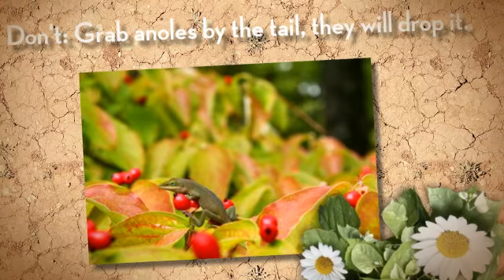green anole | green anole lizard | green anole care | green anole care sheet | green anole facts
Do's and Dont's For Green Anole Care:

If your anole is always brown it is a sign of stress/illness.

Never grab them by the tail, as they may "drop" their tail.

Feed your anoles daily as much as they will eat.

Avoid feeding them potato bugs, pill bugs and beetles.

Don't snatch them from branches as this can break their tiny toes.

Tank humidity should be 70% - humid, but not rainforest conditions.

Sand or gravel substrate is not okay for anoles.

Prey insects should be no bigger than the space between an anole's eyes.

If bitten, do not jerk your hand away. This can break their tiny jaws, or cause teeth to be ripped out.

Regenerated tails are rarely the same as the original.

Anoles do not lap water from a dish as a rule, so their cages/plants should be misted twice daily.

Often confused with chameleons, anoles are more closely related to the iguana.

After two male Green Anoles fight for dominance, the winner will turn bright green, and the loser brown.

A diurnal lizard, the Green Anole is active during the day.

Green Anoles must be exposed to UVB rays to allow them to synthesize vitamin D3 and absorb calcium.

Anoles must have distinct day and night periods in their enclosure to maintain their biological rhythms.

All water given to this pet for drinking, misting, soaking or bathing must be 100% free of chlorine and heavy metals.